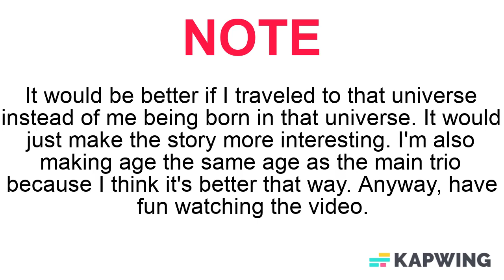What I Would Do If I Was In Attack on Titan?